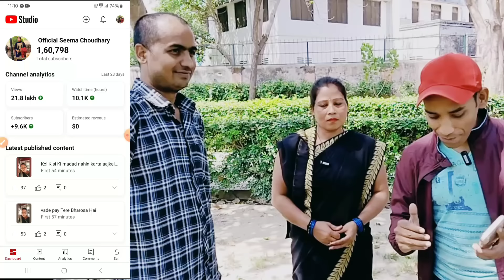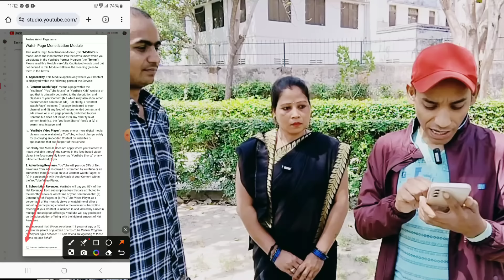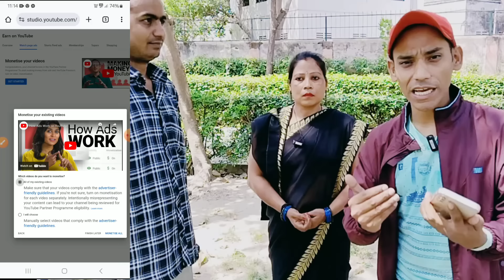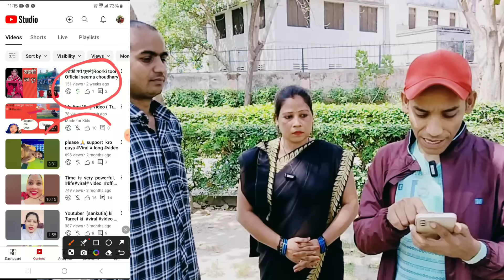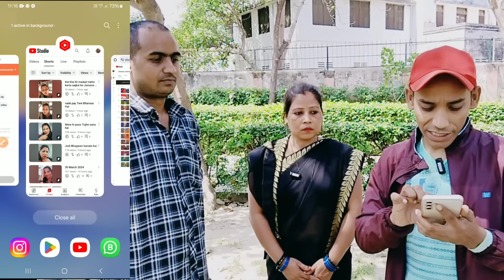2 साल की मेहनत ❌बर्बाद | चैनल Monetize होने के बाद भी नहीं मिली 1 फूटी कौड़ी 💰 | आप ये गलती मत करना 📌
2 साल की मेहनत ❌बर्बाद | चैनल Monetize होने के बाद भी नहीं मिली 1 फूटी कौड़ी 💰 | आप ये गलती मत करना 📌

Please do not use short cuts in life

Your Quaris -
monetization kitne din me hota hai
mid roll ads youtube
monetization hone ke baad kitna paisa milta hai
ctr kaise check kare
non skippable youtube ads kaise lagaye
youtube ads settings
skippable vs non skippable ads
video par add kaise lagaye
4000 hours watch time hone ke baad kya kare 2021
auto add kaise lagaen
how to monetize youtube videos
after monetization ads are not coming
how to monetize youtube videos 2021
how to monetize youtube videos on phone

My Audience Other Search 👇
youtube ads settings
channel monetize hone ke baad ads kaise lagaye
ad suitability youtube kya hai
after monetization settings
skippable ads on youtube
google ads account kaise banaye
youtube ads tutorial
youtube ads settings
4000 hours watch time hone ke baad kya kare 2022
how to monetize youtube videos 2022